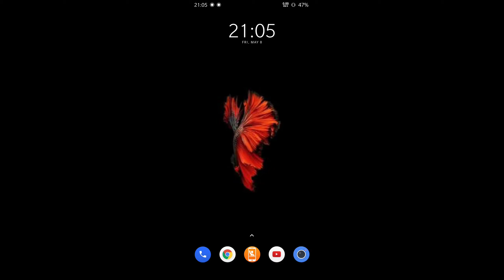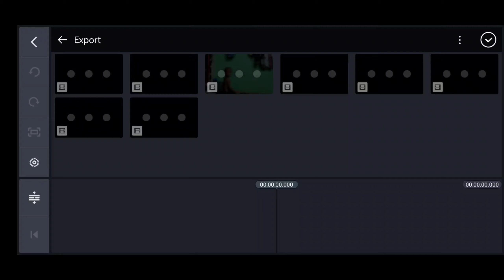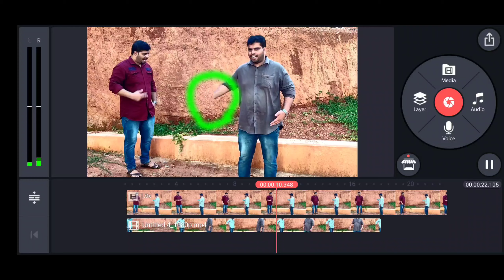ഡബിൾ റോൾ എങ്ങനെ ചെയ്യാം - Double role simplest way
Advanced method on the way...